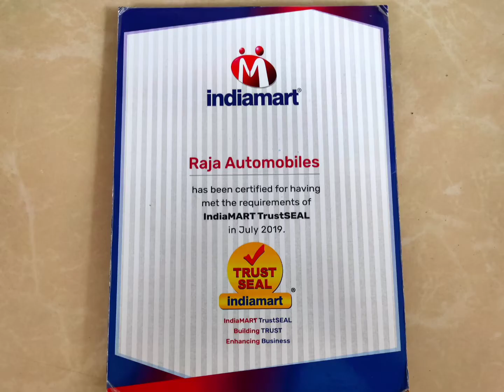Maruti Swift Steering Airbag Clock Spring / Spiral Cable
All New Gen Car Steering Airbag Clock Spring / Spiral Cable Availabile.

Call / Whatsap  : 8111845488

Raja Automobiles
Importer of all new gen car body parts.
Wholesale, Retail, Garage Sale